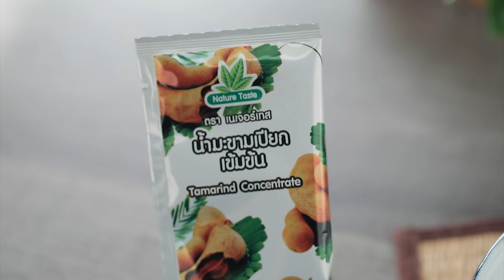หน่อไม้ต้มกะทิเนื้อเค็ม สูตรเด็ด ทำง่าย สไตล์ "อ.ยิ่งศักดิ์"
พริกชี้ฟ้าเหลืองซอย                                40        กรัม
เนื้อเค็มหั่นเป็นชิ้น                                   300      กรัม
หน่อไม้ดอง                                            200      กรัม
พริกชี้ฟ้าแดงหั่นเฉียง                              10        กรัม
พริกชี้ฟ้าแดงหั่นเฉียง สำหรับตกแต่ง

1. โขลกตะไคร้ซอย หอมแดงซอย และพริกชี้ฟ้าเหลือง เข้าด้วยกัน เตรียมไว้
2. ใส่กะทิสำเร็จรูปลงในภาชนะ ตามด้วยน้ำ นำขึ้นตั้งไฟ ใส่เครื่องที่โขลก คนให้เข้ากัน พอเดือดใส่เนื้อเค็ม ลดไฟอ่อน เคี่ยวต่อประมาณ 15 นาที หรือจนกระทั่งเนื้อเปื่อยนุ่ม
3. ปรุงรสด้วยน้ำตาลปี๊บ เกลือป่นเสริมไอโอดีน และน้ำมะขามเปียกเข้มข้น ตราเนเจอร์เทส ใส่หน่อไม้ดอง ใบมะกรูดฉีก และพริกชี้ฟ้าแดงหั่นเฉียง คนให้เข้ากัน พอเดือด ปิดไฟ ยกลง
4. ตักใส่ภาชนะ ตกแต่งด้วยพริกชี้ฟ้าแดงหั่นเฉียง พร้อมเสิร์ฟ

▲Line @yingsakfood